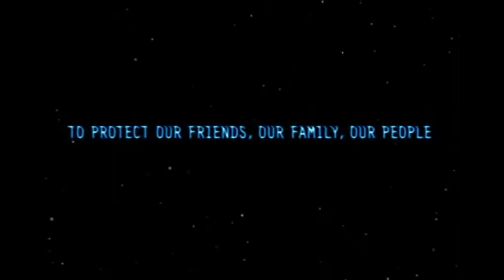Heavy Gunner Official iPhone Trailer from Com2Us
Heavy Gunner from Com2Us will be hitting the App Store soon. We have been beta testing Heavy Gunner over and we are pretty impressed with what we have seen so far! The final/release build is going to be awesome. Keep an eye out for Heavy Gunner on the App Store soon!